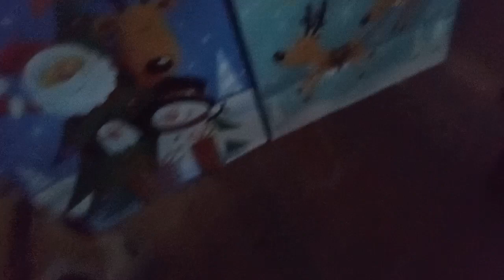going away short film